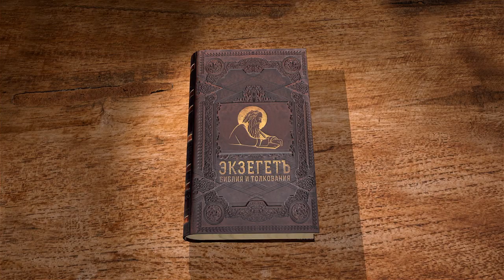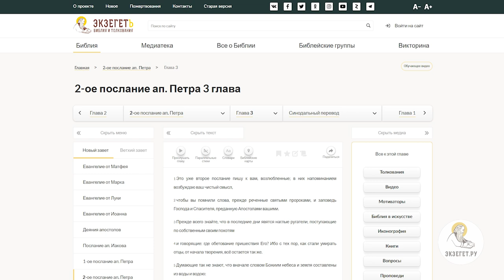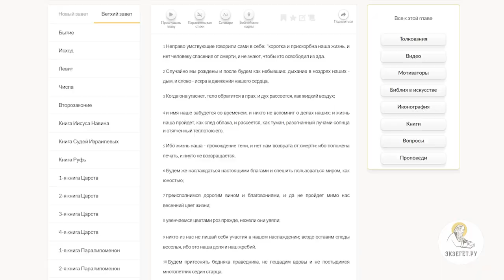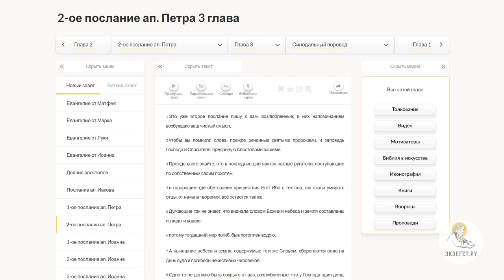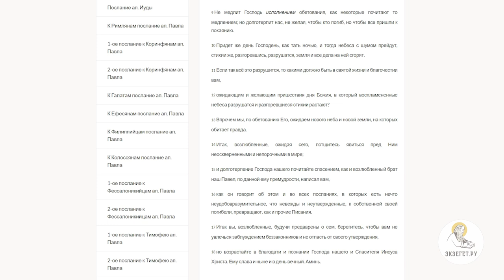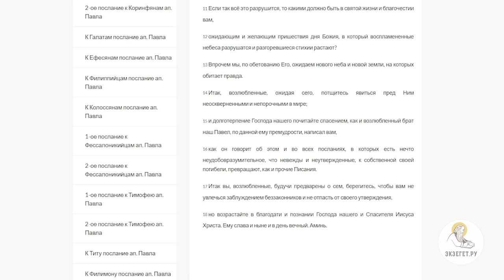2-е Послание Петра. Глава 3 "Мы ожидаем нового неба и новой земли" Священник Александр Сатомский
Команда Экзегет.

Библейский портал Экзегет завершает цикл лекций со священником Александром Сатомским на 2-е Послание апостола Петра.
Апостол Петр является ярким проповедником учения Христова. Он был основателем Римской и Антиохийской церквей. В 67 г. Р.Х. Петр был предан казни в Риме.
Сегодня рассмотрим главу 3.

🔸   Неверие лжеучителей
🔸   Долготерпение Господа
🔸   Избавление для всего человечества
🔸   Внезапность дня Господня
🔸  "Мы ожидаем нового неба и новой земли"
🔸   Предостережение в заблуждениях
🔸   Возрастание  в познании Христа

📜 Читать 2-е Послание апостола Петра глава 3 (с толкованиями)